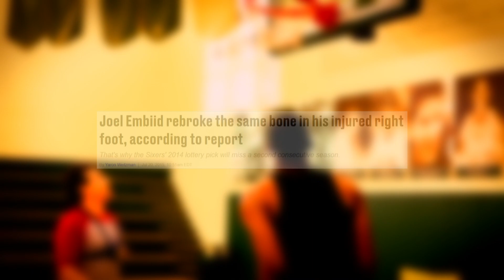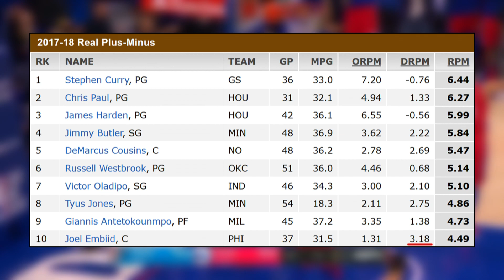JOEL "THE PROCESS" EMBIID | PORTRAIT ZUM STAR DER 76ERS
Joel Embiid aka "The Process" ist aktuelle einer der aufstrebenden jungen Superstars der NBA. Der Center der Philadelphia 76ers vereint mit seinem Spielstil eine Fülle an Skills, die sich manch anderer Akteur nur erträumen kann. Nicht umsonst wird der "7-footer" mit Legenden wie Hakeem Olajuwon verglichen. Trotz anfänglicher Verletzungsprobleme hat es Embiid in der aktuellen Saison ins All-Star geschafft. Doch was macht ihn so stark und vor allem besonders? Genau das nehme ich in diesem Portrait-Video unter die Lupe.

VERWENDETE TRACKS
» The XX - Intro
» DOPETONES - High Priority
» FIFTY VINC & Didek Beats - Time 4 War

» OdiumGaming - Aus Liebe zum Spiel!